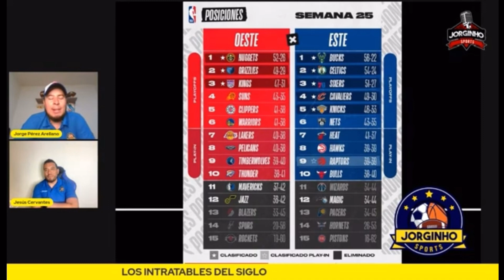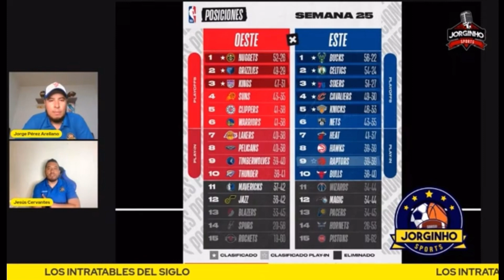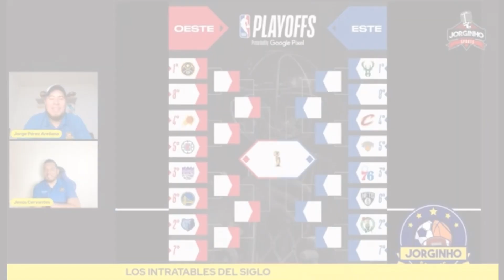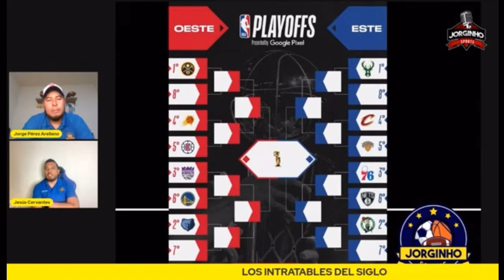Última semana de temporada regular de la NBA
Se acercan los playoffs de la NBA y la lucha por ser el MVP de la temporada regular